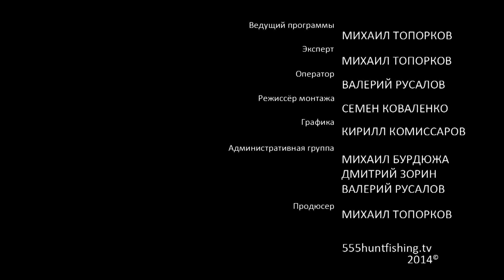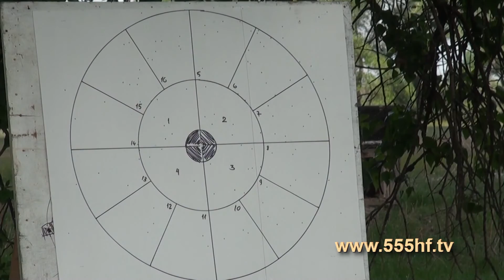Пристрелка 338LM с баллистическим калькулятором Сезон 3 Часть 4 .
Всего лишь после двух дней тренировки Николай уже показывает хорошие результаты на дистанции 1000 метров. Подводятся итоги обучения и начинается  следующий день пристрелки, который открывает наш учитель и эксперт Михаил Топорков с дистанции 1000 метров, в которой выясняется, что на его винтовке криво установлен прицел, который и мешал точным подсчётам с баллистическим калькулятором. А его ученик Николай, уже сам полностью настривает метеостанцию, ведет рассчеты на баллистическом калькуляторе, практически без подсказок учителя, и продалжает повышать свои навыки в стрельбе!